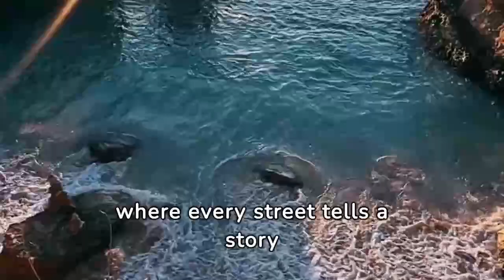The southernmost point of the World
A brief look into Puerto Williams Chile